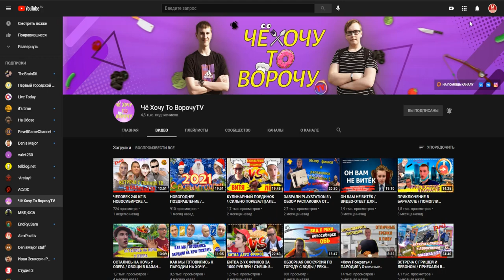Моды на Как Достать Соседа №70 - КДС 2 Ремейк Обновление и NFH Remaster Portal